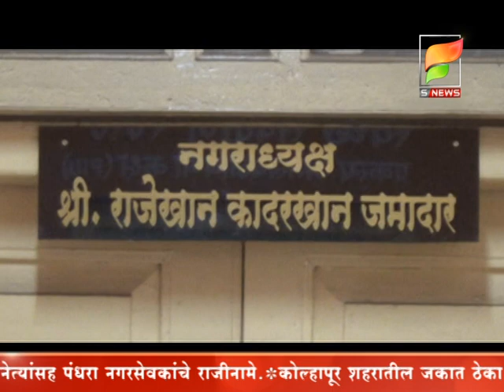पाणीप्रश्नावरून मुरगूड नगरपालिकेचे उपनगराध्यक्ष, विरोधी पक्षनेत्यांसह पंधरा नगरसेवकांचे राजीनामे.